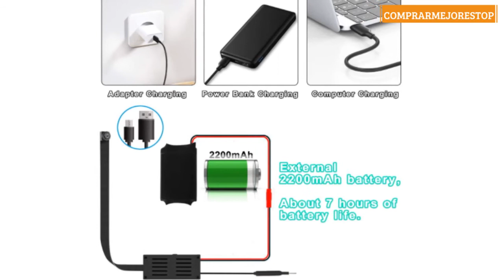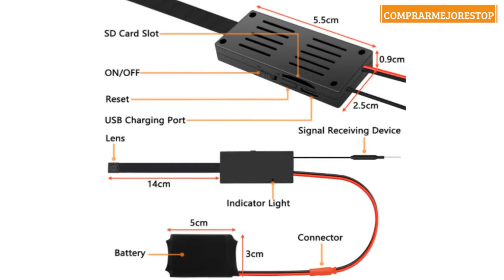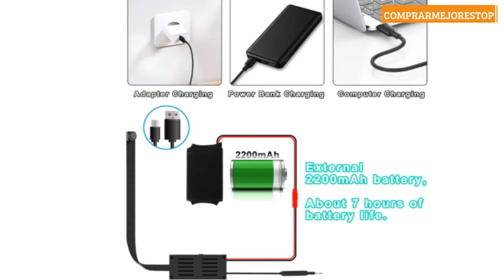Mini cámara espía, 4K / 1080P HD WiFi Cámara Oculta Cámara inalámbrica portátil DIY Nanny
Mini cámara espía, 4K / 1080P HD WiFi Cámara Oculta Cámara inalámbrica portátil DIY Nanny cámara con detección de Movimiento Las cámaras de vigilancia